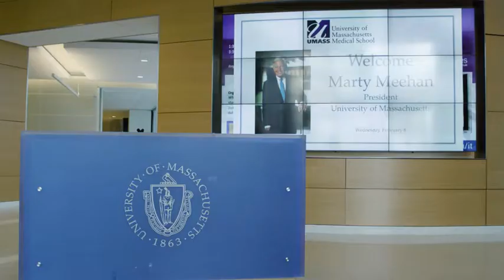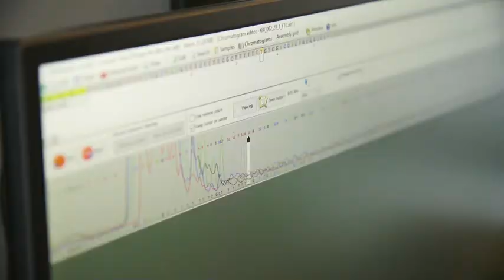On Campus 2018: President Meehan visits UMass Medical School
Leading up to his annual State of the University address, President Marty Meehan went on the road to visit all five UMass campuses. At UMass Medical School, President Meehan met with faculty and students to talk about the impact of the Medical School and its critical role as a research and medical education powerhouse in Massachusetts.